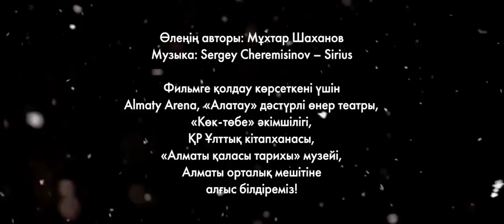Желтоқсан алаңы (16.12.17)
Биыл рухы асқақ, тұғыры биік төл мемлекетімізге 26 жыл толды. Бұл талай ғасырлар бойы еркіндікті аңсаған қазақтың шыдамының өтуі. Еліміз деп еміреніп, қазағым деп қыршынынан қиылған боздақтардың жеңісі.
Біз Тәуелсіз елде өмір сүріп жатырмыз. Егемендік алғанымызға аз болсада, еліміз талай асуды бағындырды. Әлем қазақ елін таныды. Бұл біздің мақтанышымыз!
Біз нағыз ердің жасында, ұлы мақсаттардың басында тұрмыз.
Сәл аялдап, тағзым етпей бұл алаңнан өтпеңдер...
Желтоқсанда ызғырықтан тітіркеніп көк пен бел,
Бұл жер, қалқам, асқақ рух жарылысы өткен жер,
Қайта оянған ұлт намысы қызыл қанға бөккен жер,

Ерте есейген ару қызды шаштан сүйреп, тепкен жер,
Жатты мұнда естен танып күзге айналған көктемдер...
Алаң шетін қоршап тұрған шыршаларға ала көк,
Жас бүлдіршін, сезіміңді жанар етіп қарап өт.
Сол арадан сатқындықта елестейді қара бет,
Қара беттің көбі бүгін дара тұлға, дара бет.

Делитесь видео по животрепещущей теме "Желтоксан аланы" (декабрьские события). Стихотворение: Мухтар Шаханов "Площадь Желтоксан".